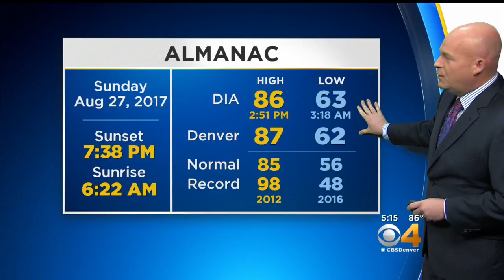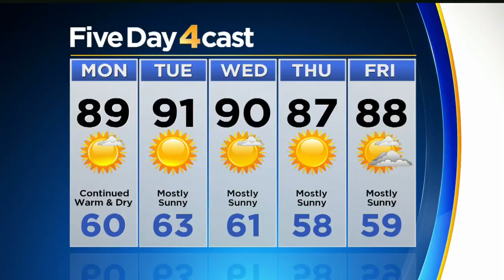Upper Air Pattern Stuck Over U.S.